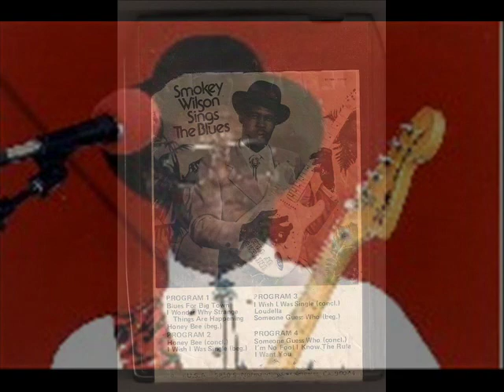Howlin' For My Darlin' : Smokey Wilson